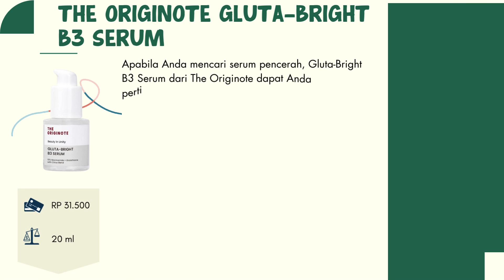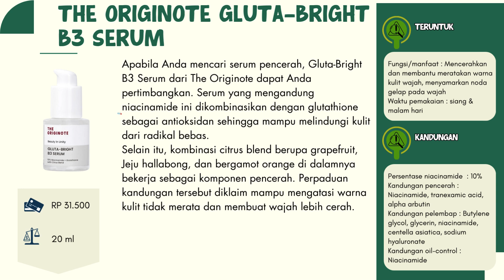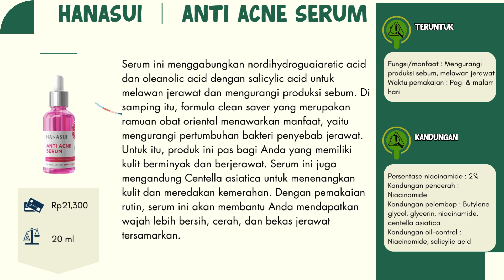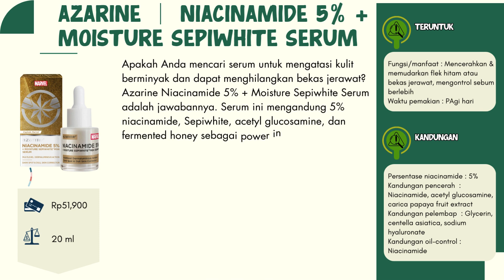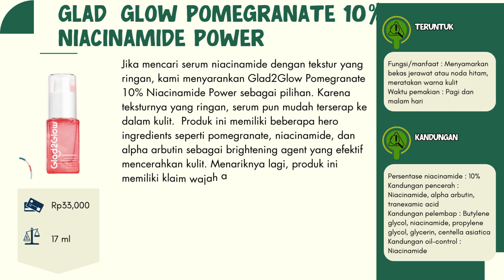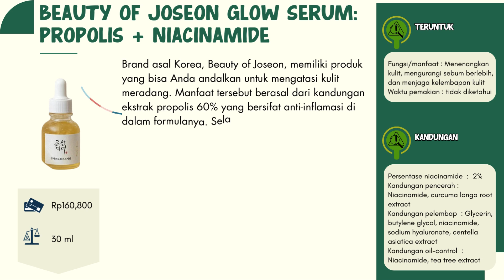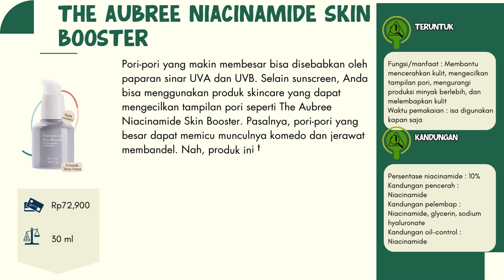10 rekomendasi Serum Niacinamide untuk mencerahkan kulit wajah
Halo semuanya! Di video kali ini, kita akan membahas salah satu skincare yang sedang banyak digemari, yaitu serum Niacinamide! 🌟

Niacinamide dikenal sebagai bahan aktif yang sangat ampuh untuk mengatasi berbagai masalah kulit, seperti jerawat, bekas jerawat, kulit kusam, dan pori-pori besar. Selain itu, serum ini juga dapat membantu mencerahkan kulit dan membuatnya terlihat lebih sehat dan glowing!